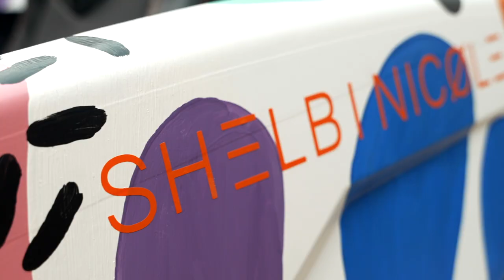Slingshot's Blank Canvas | Shelbi Nicole x Design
The love of art is all around us. See how Slingshot, with artist Shelbi Nicole, is driving one art community to new heights. It's time to make your mark and let your imagination go wild on the ultimate blank canvas.

Slingshot® is a three-wheeled, open-air roadster that delivers a ride like nothing else you’ve ever experienced. The Slingshot is powered by a Prostar 2.4-liter engine with a sporty five-speed manual transmission or intuitive AutoDrive transmission and comes in a variety of models that turn even the most mundane into something extraordinary.